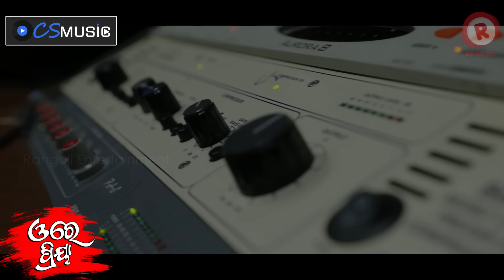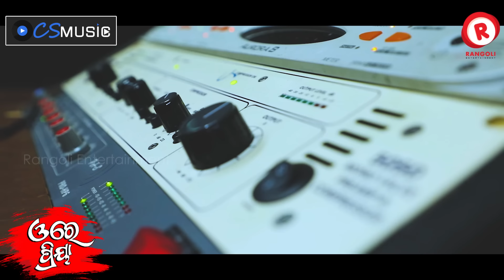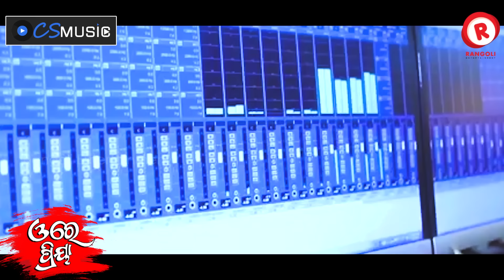O Re Priya | Human Sagar | Odia New Sad Song 2020 | Official Studio Version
✽ Song : O Re Priya( Studio Version)

✽ Singer : Human Sagar

✽ Lyrics : Arun Mantri

✽ Music Director : Sushil Dalai

✽ Recorded At : Milan Studio,Cuttack

✽ Video Edit : Chiku

✽ Studio Version Making - chiku (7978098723)csmusic

✽ Banner : Rangoli Entertainment Production

✽ Producer : Kalpana Pradhan

✽ Label - CS MUSIC

Full Lyrics :

E Ki Bashna
            E Ki Bashna
Prema Ra Eki Bashna

Mo Deha Re Dhali Dei
                     Mo Mana Re Boli Dei
Luchi Galu Kaha Tu Kiana

Priya O Re Priya
Mate Ta Pagala Kari
              Kuaade Galu Tu Chali
Eemiti Paichi Bhala
              Mun Tate Paruni Bhuli
Tu Gala Pare Pare
               Eei Mora Chati Tale
Jale Khali Biraha Nian

Prema Ra Se Bashna Aaji
                        Kala Mate Daramara
Se Bashna Pacha Re Dhaine
                         Bata Bana Bata Sara
Thau Re Setiki Thaau
               Maare Na Mate Aau
Marijibi Chaan Ku Chaan

This is the Copyright content of CS Music. Any re-upload (Audio or Video) is strictly prohibited of this content. Legal action will be taken against those who violate the copyright of this content !